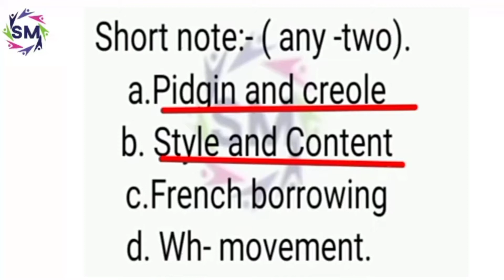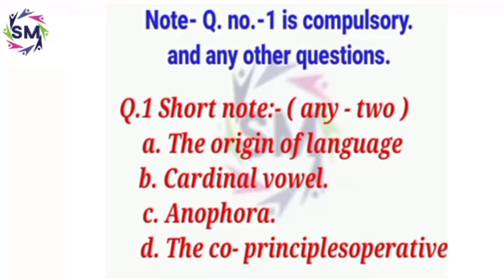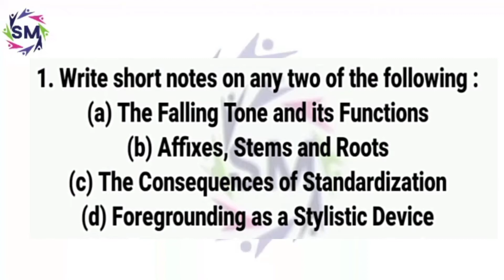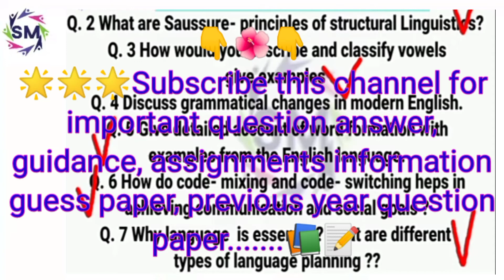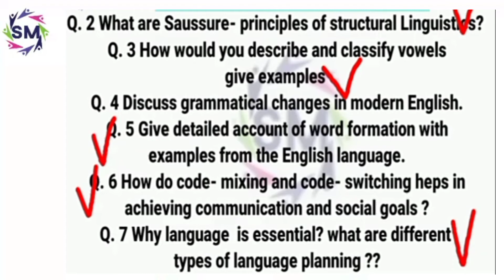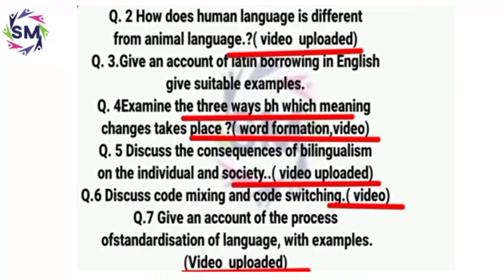Guidance video of meg-4, most important questions of meg-4